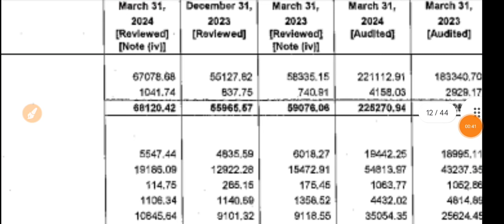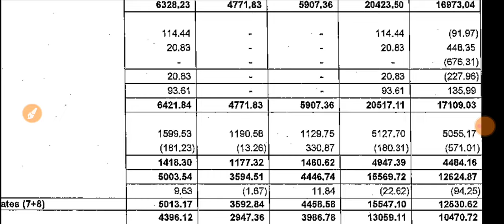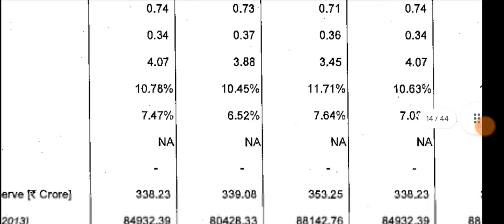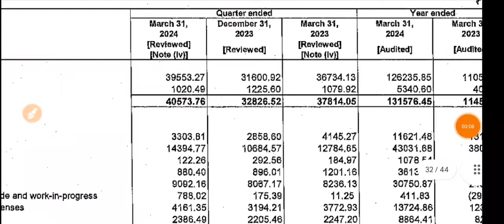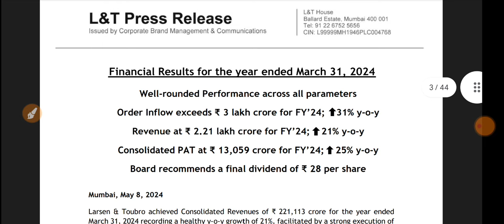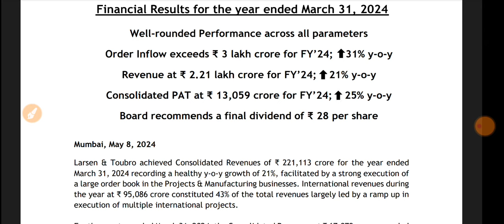Larsen & Toubro Q4 Results 2024 🔴 Larsen and Toubro Results 🔴 Larsen and Toubro Share Latest News